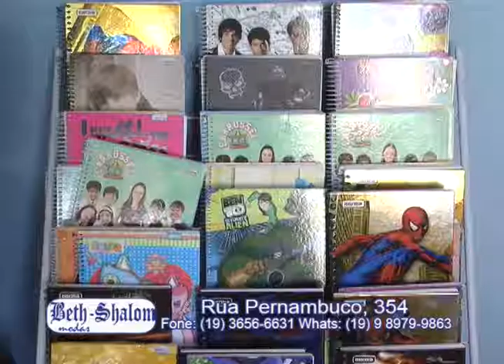Beth Shalom dicas de Final de ano para as crianças